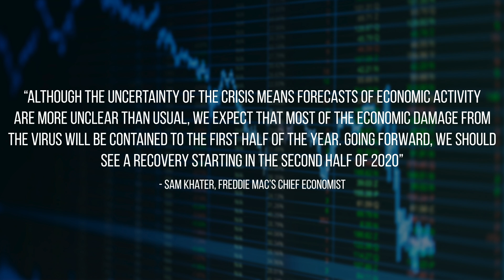Oklahoma Real Estate Market Update-Summer 2020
What's going to happen to our economy and should we be thinking about buying or selling a home right now here in the Tulsa-Metro area?

In this Oklahoma Real Estate Market Update, I delve into what experts are predicting about the housing market.

Sabrina Shaw (Tulsa Metro Real Estate Agent)
Homes by Sabrina Shaw